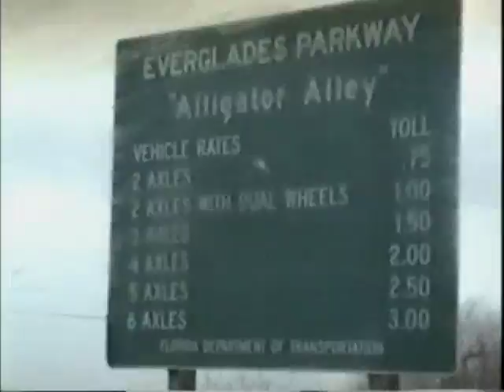Generiks /Let It Go